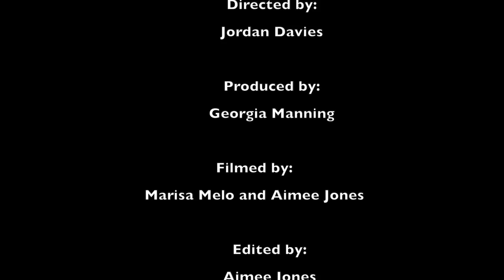3G's Tempo Choir Documentary